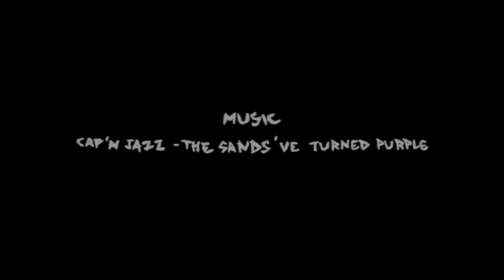Noah Mahieu’s “Nephew” part for Welcome Skateboards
Welcome’s newest wizard comes correct with a solid conjuring of fastidious tricks and timeless style.